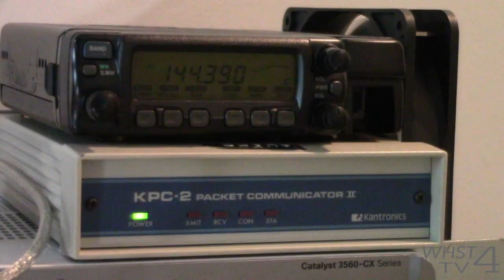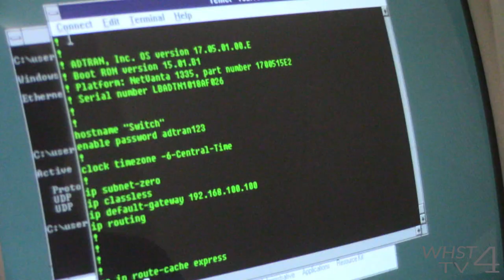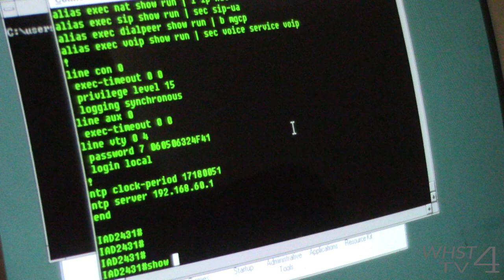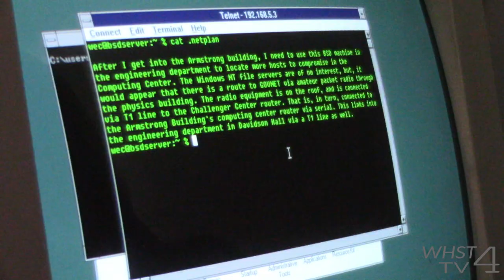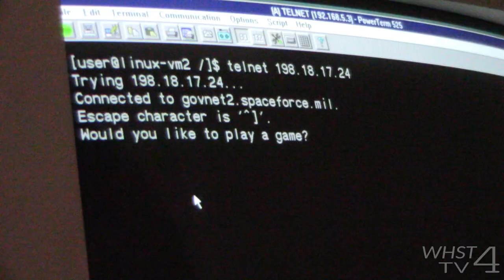Typing In Your Sleep (Parody of The Romantics' Talking In Your Sleep)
This might actually be the single worst video ever made. This video is set sometime in 1997 at HS University, and follows the trail of The Hacker as she breaks into a "government" computing system. Of course, this is just a fine work of fiction, haha!

Thanks to (two nameless people) for their participation in this video!

LIST OF ANACHRONISMS AND ERRORS IN THIS VIDEO
- Adtran NetVanta 1335 did not hit the market till much later
- Cisco IAD also did not hit the market till much later
- Kantronics KPC-3 is sitting on top of a Yaesu FT-991A
- Shot of the APRS 144.390 radio at the university shows a very new Cisco switch under it
- Non-black-body-radiator light sources make me look almost dead
- 1.1.1.1 did not exist in 1997 in the capacity shown here
- "show ip nat translations" shows modern network addresses
- Linux and FreeBSD versions shown are very new
- Windows NT workstation is not properly joined to a domain
- there was no Space Force in the 90s
- modern Mac shows the switch console
- JNOS 2 shown
- modern UROnode shown
- dates are wrong (expected April 1997, shown September)

thanks y'all :3